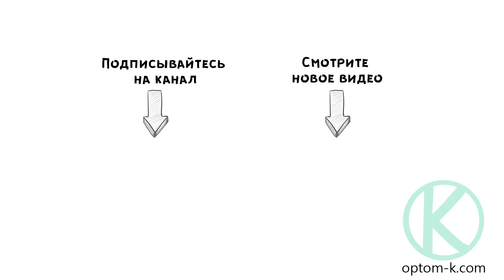Блокнот прошитый, 9,7х14,4 см, 144 листа, клеточка, на кнопке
Всем привет! В этом видео мы покажем вам обзор на Блокнот прошитый, 9,7х14,4 см, 144 листа, клеточка, на кнопке